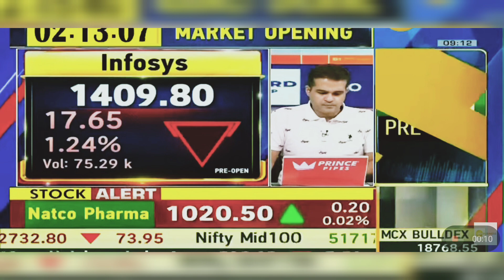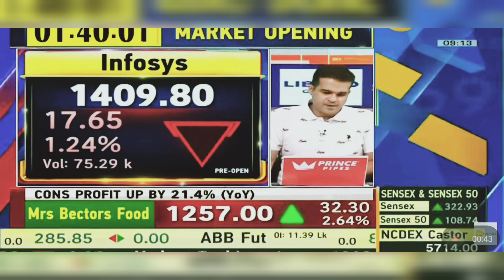Infosys Share Latest News Today: Infosys Share News Today | 31st May 2024